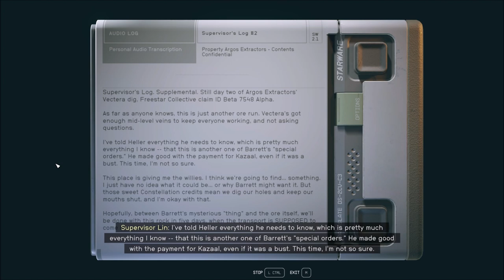Let's Play Starfield (Blind), Part 4: The Crimson Fleet Attacks!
After looting and poking around a bit more, we meet Barrett. But it seems he's been followed...